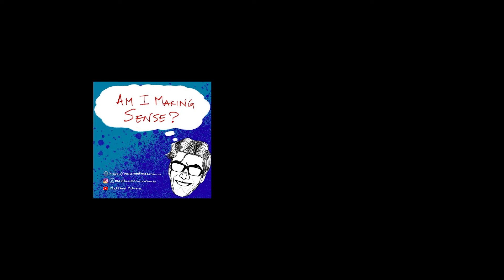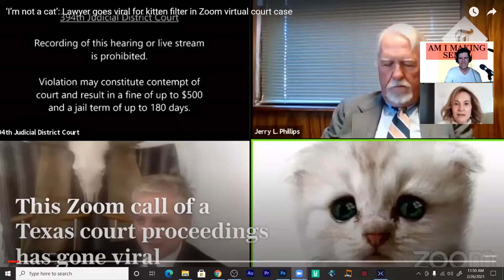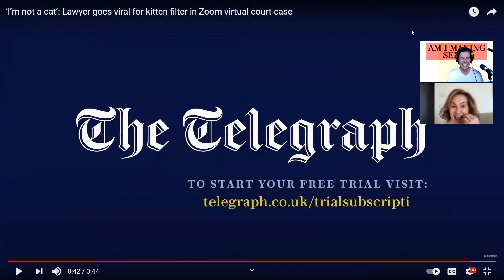Am I Making Sense - Anne McDermott